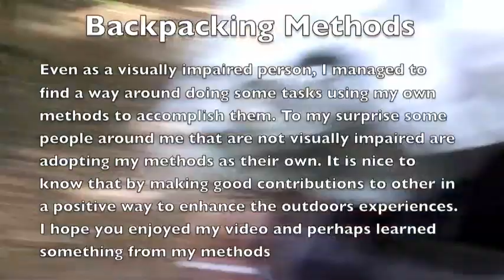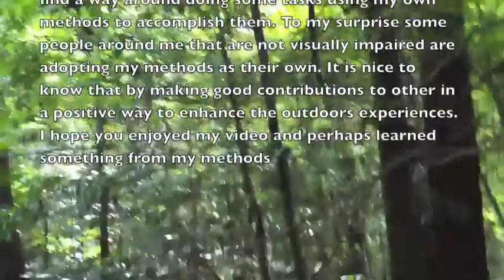Back to Raven Rock this year (2014)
In this trip i am demonstrating the sea to summit folding bucket, squeeze sawyer mini filter, a-lite mayfly backpacking chair and why cotton is no good for backpacking